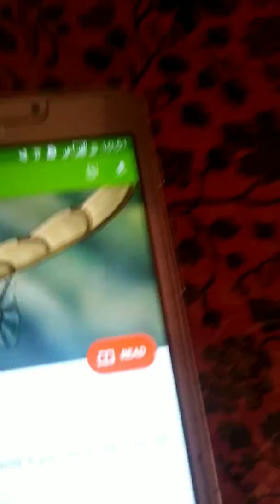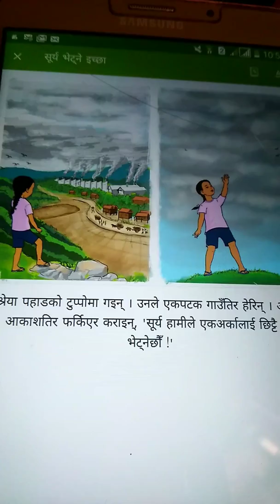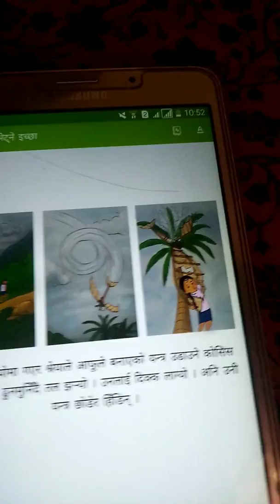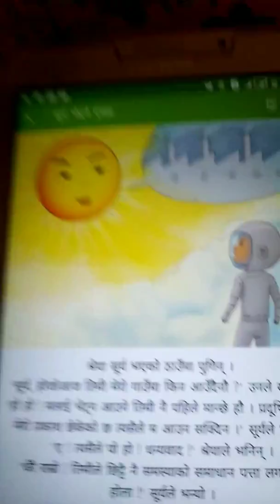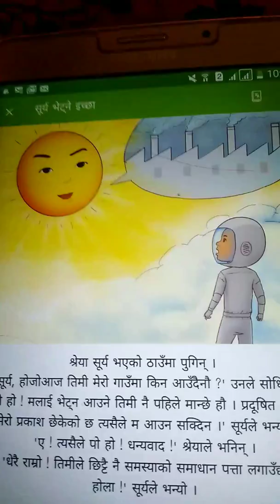सुर्य भेट्ने इच्छा